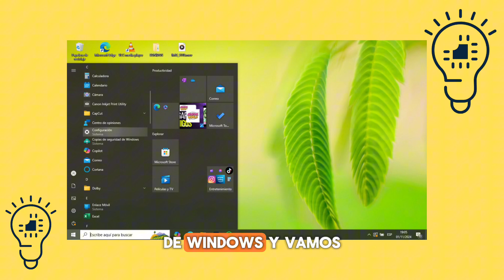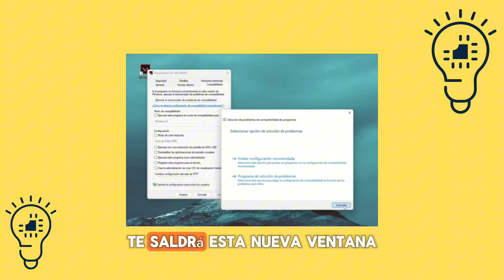Cómo Resolver El Error Van9003 en Valorant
En este video te contamos Cómo Resolver El Error Van9003 en Valorant. Así que, si ves el video completo, sabrás al final del video Cómo Resolver El Error Van9003 en Valorant.